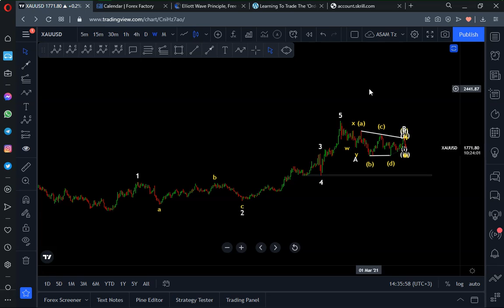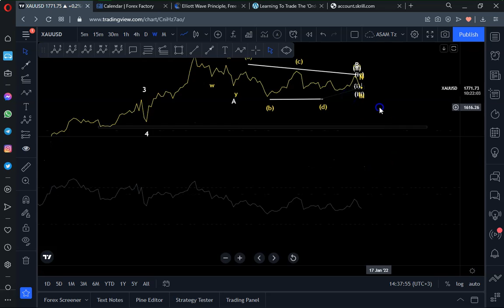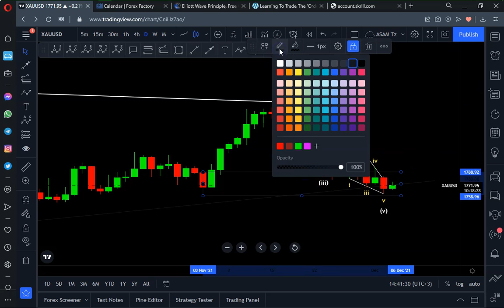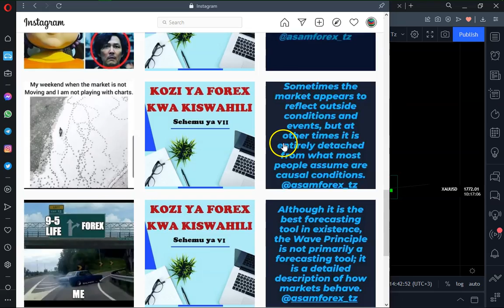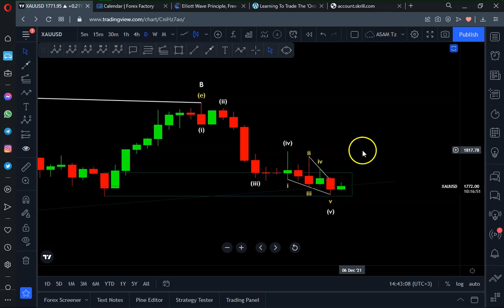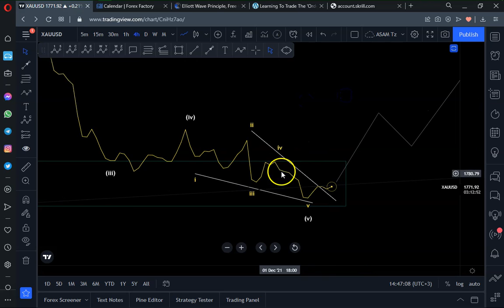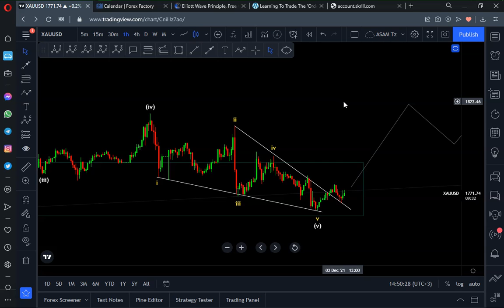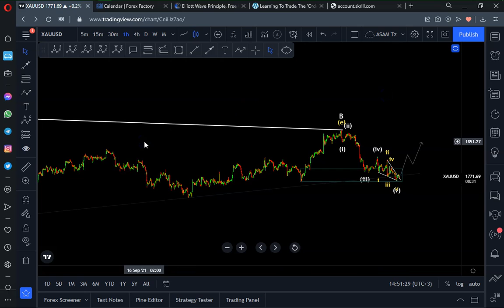GOLD XAUUSD BEFORE NFP & NEXT WEEK (Dec 6 -10) // GOLD Analysis /// Weekly Forecast on GOLD XAUUSD.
Here is the market outlook on Gold (XAUUSD) before NFP release. It shows the probable effect of news on gold and the expected direction on the coming week (Dec 6 - 10).

At the current market price it seems like market has completed the fifth wave to the downside. Therefore, if this holds true, we expect the general movement of price in the coming week will be in correction.

Due to news release (NFP), this projection may  be affected. But the market will try to reform and come into its basic structure in several days.